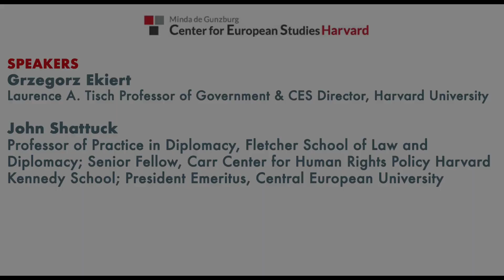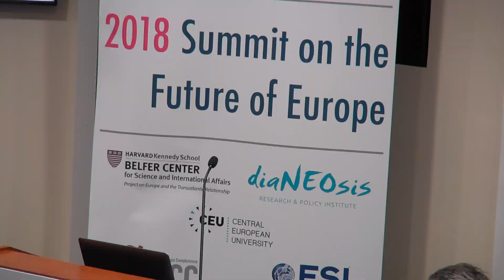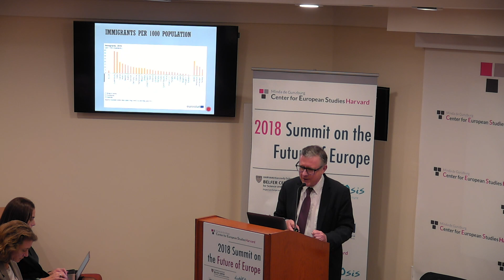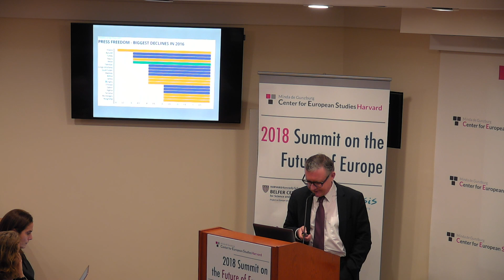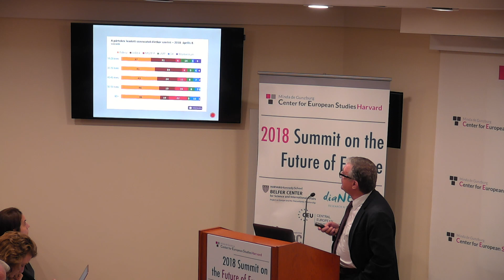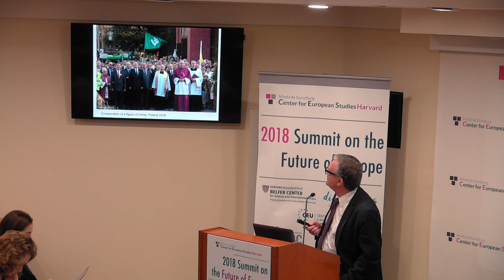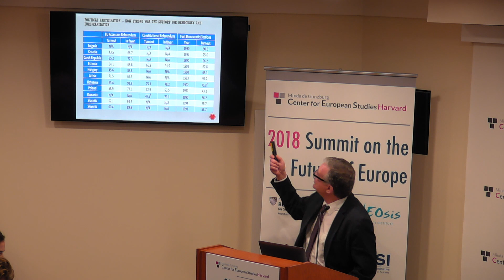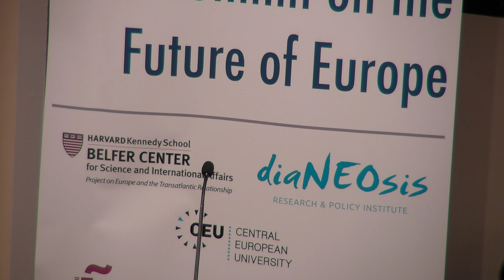2018 Summit on Europe | Panel 2: Authoritarianism in the EU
The 2018 Summit on the Future of Europe was organized by the Minda de Gunzburg Center for European Studies at Harvard University.